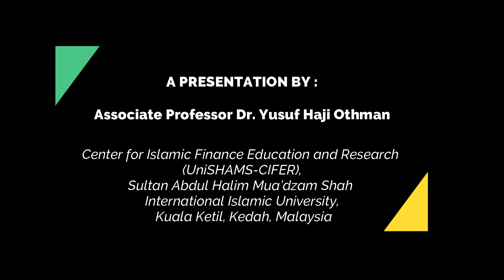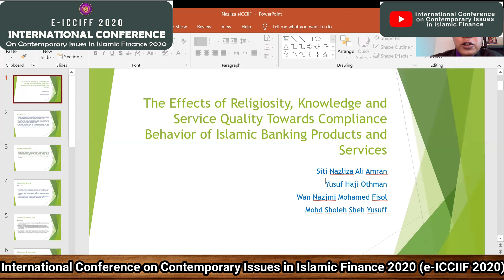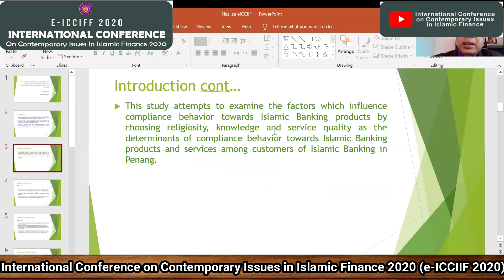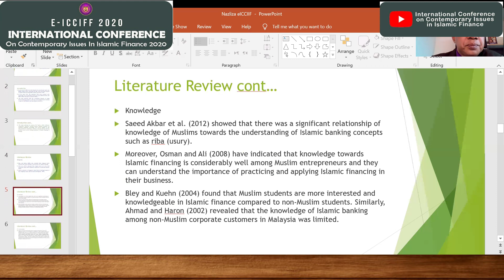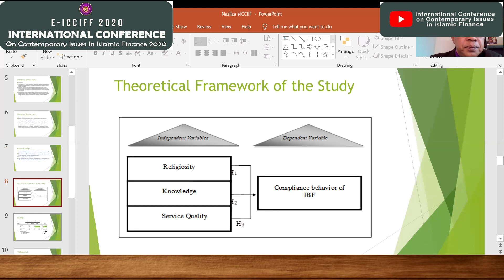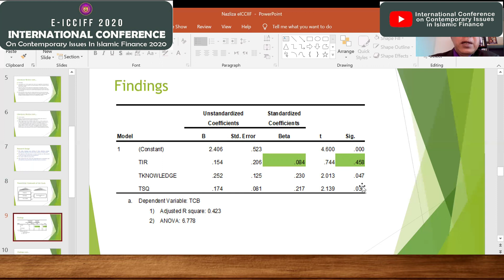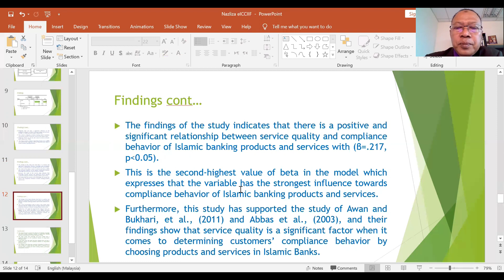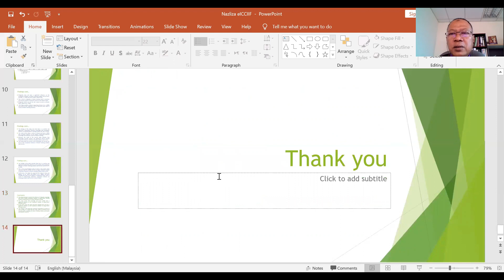Associate Professor Dr Yusuf Haji Othman and Siti Nazliza at eICCIIF 2020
This is a presentation by Associate Professor Dr Yusuf Haji Othman and Siti Nazliza at the International Conference on Contemporary Issues in Islamic Finance 2020 (e-ICCIIF 2020)